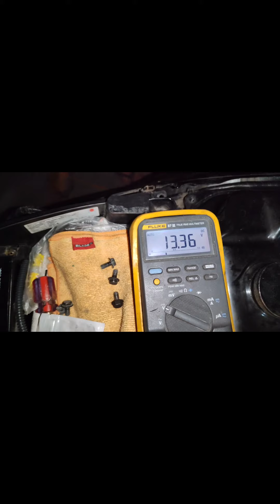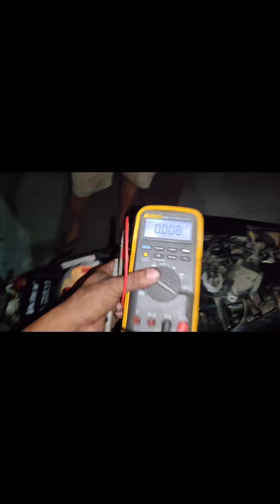suzuki sky drive lobat problem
GOOGLE MAP : ALBERT LAGUISMA SODOS